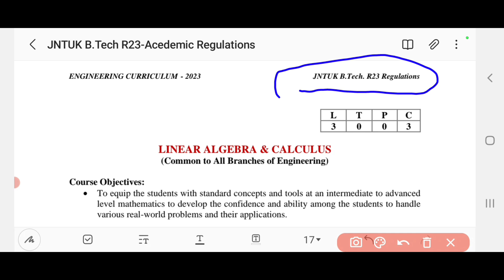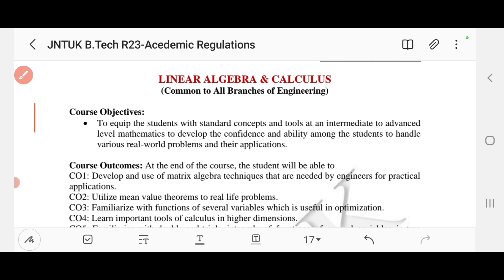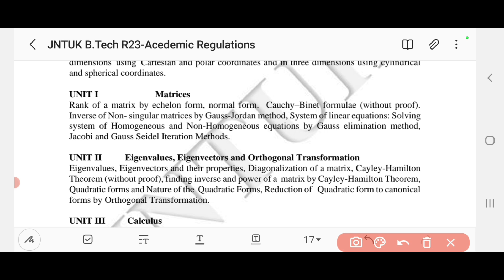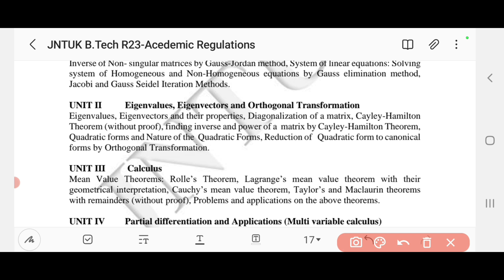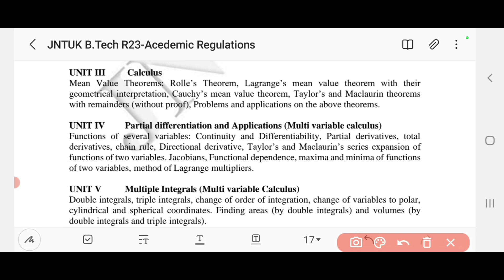jntuk b-tech syllabus|B-TECH MATHS syllabus|exam important topics